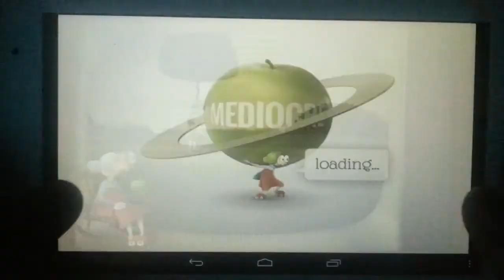I HATE THIS GUY! - Granny Smith Walkthrough - Ep. 5